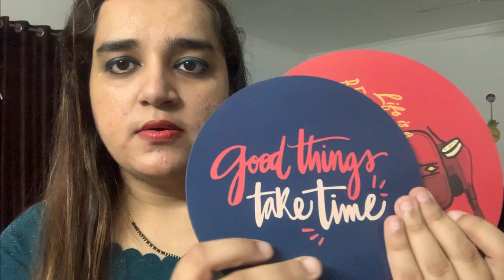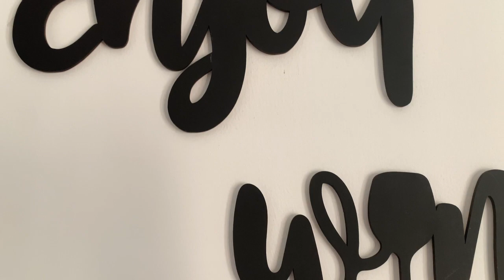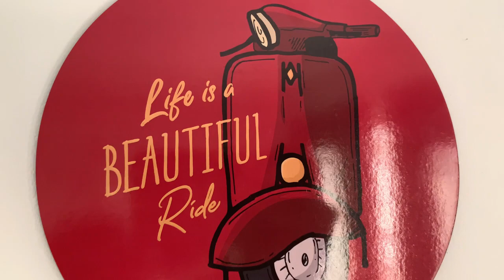*Extreme Amazon Haul 🎊Video* | 👻Decor Products From Amazon 🙈 | Taliyan Lifestyle Vlogs